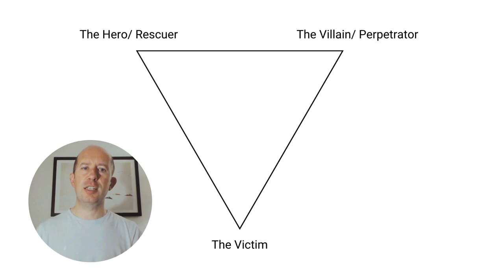Collapsing the Drama Triangle - learning the parts you play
We can perceive drama through the experiences of our life - but is this drama occuring outside of us, or are we projecting it out onto the events of our lives.

Understand the Drama Triangle and how to collapse it to bring ease and freedom.